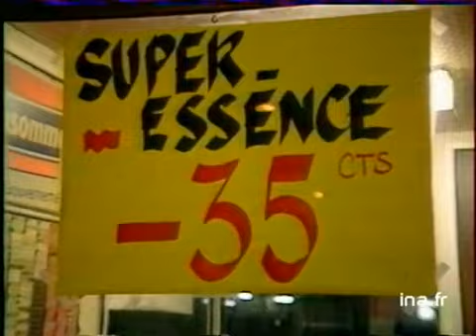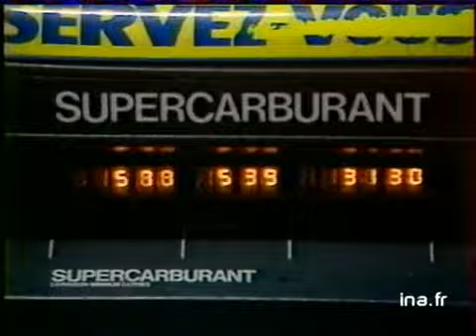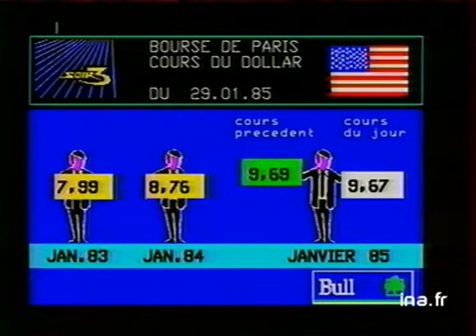Soir 3 : émission du 29 janvier 1985